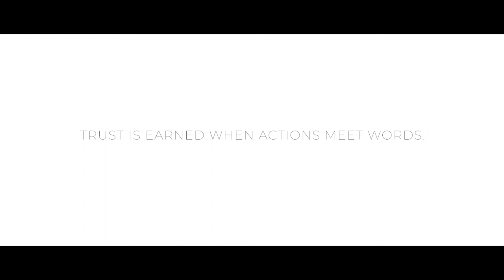Adhiraj Capital City | Aditya Aporva | Real Estate Testimonial Video